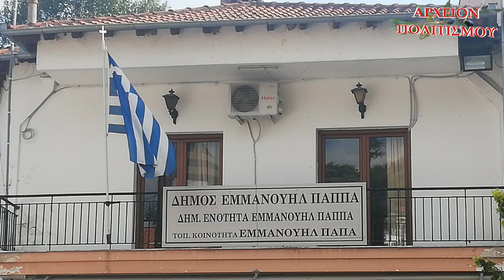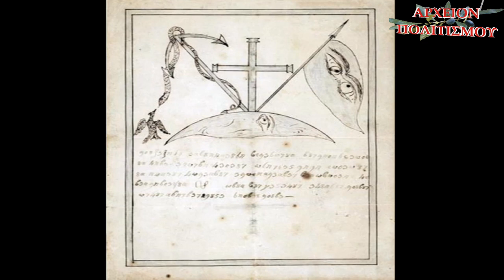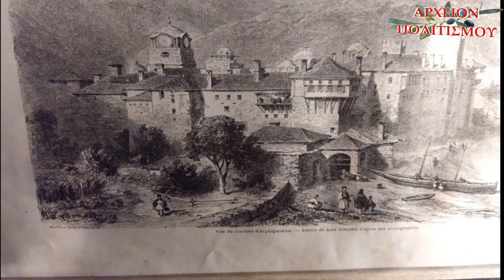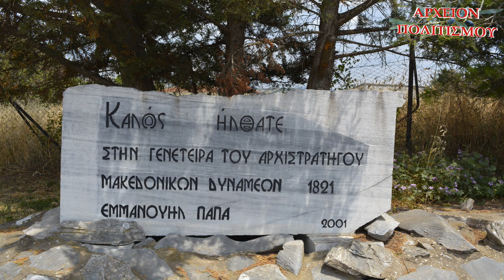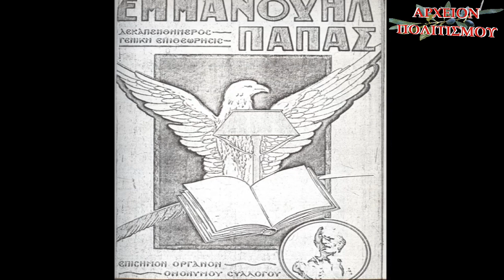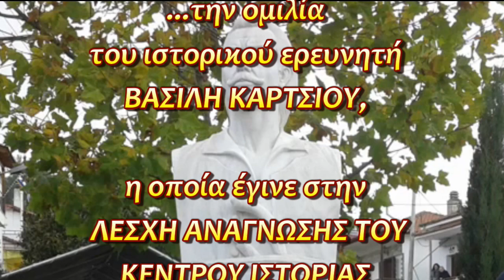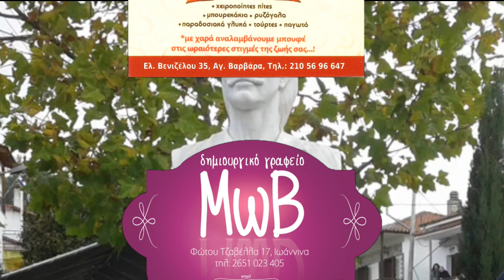Ο ήρωας ΕΜΜΑΝΟΥΗΛ ΠΑΠΑΣ και η ΕΠΑΝΑΣΤΑΣΗ του 1821 στην ΜΑΚΕΔΟΝΙΑ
παρουσιάζει την ομιλία
του ιστορικού ερευνητή ΒΑΣΙΛΗ ΚΑΡΤΣΙΟΥ
η οποία έγινε στην ΛΕΣΧΗ ΑΝΑΓΝΩΣΗΣ ΤΟΥ

ΚΕΝΤΡΟΥ ΙΣΤΟΡΙΑΣ ΘΕΣΣΑΛΟΝΙΚΗΣ,
στις 25 ΦΕΒΡΟΥΑΡΙΟΥ 2021.

ΠΡΟΛΟΓΙΖΕΙ η

ΥΠΕΥΘΥΝΗ ΤΗΣ ΛΕΣΧΗΣ,

ΓΕΩΡΓΙΑ ΜΙΧΑΗΛ.

ΗΧΟΓΡΑΦΗΣΗ

 ΔΗΜΟΣ ΘΕΣΣΑΛΟΝΙΚΗΣ

ΑΡΧΕΙΟ ΦΩΤΟΓΡΑΦΙΩΝ

Βασίλης Κάρτσιος

ΜΟΝΤΑΖ

 Παναγ. Μπανταλάκης

ΤΡΑΓΟΥΔΙ

 ΥΨΗΛΑΝΤΗΣ ΗΡΩΑΣ

ΕΡΜΗΝΕΥΕΙ

 ΝΙΚΟΣ ΤΟΥΡΝΑΚΗΣ

ΣΤΙΧΟΙ

 ΓΙΩΡΓΟΣ ΛΕΚΑΚΗΣ

ΣΥΝΘΕΣΗ

 ΝΙΚΟΣ ΤΟΥΡΝΑΚΗΣ

 c+p
ΑΡΧΕΙΟΝ ΠΟΛΙΤΙΣΜΟΥ
2021